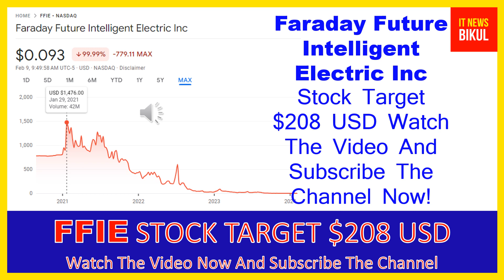FFIE Stock - Faraday Future Intelligent Electric Inc Stock Breaking News Today | FFIE Stock Target